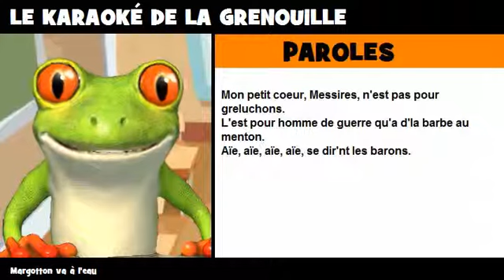Vincent la grenouille = Karaoké = Margotton va à l'eau